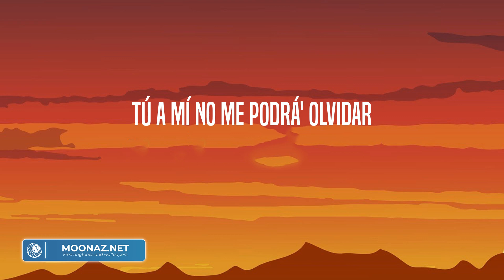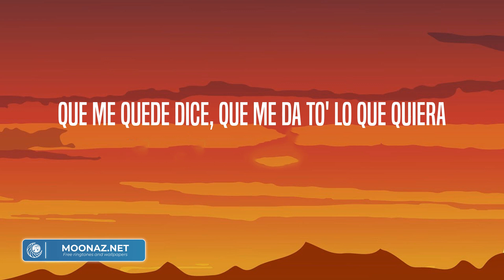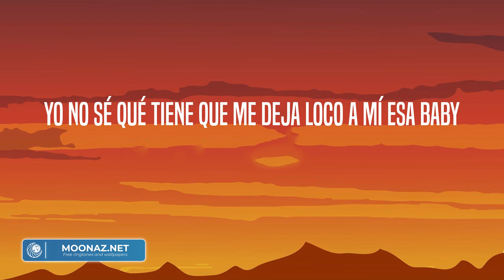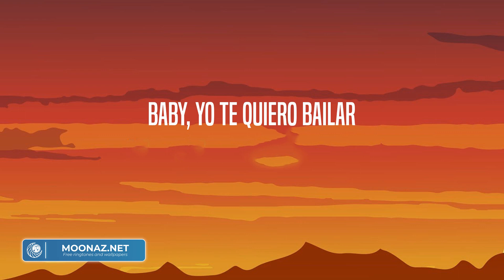Cris Mj - Marisola (Letra/Lyrics)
Con el remix
Mami linda (Chile y Argentina)
Una nena sencilla (-cilla)
Como Arcángel, la maravilla
Me gusta cuando tú te arrodilla'
Yo te llevo a doscienta' milla'
Yo te voy a dar lo que me pida'
Tú a mí no me podrá' olvidar
Yo quedo loco cuando te pone' a bailar
Y en mi pieza te voy a desnudar
Que yo soy tu mata cola y te como la popola
Ya no fumo mari sola
Como unos porrito', me puedo enrolar
Y despué' de eso yo te vo'a secuestrar
Solo por un par de hora'
Y te devuelvo a tu señora
Fumando se va el estrés, sabe' qué pasa despué'
No se puede hablar de tre', si somos do' en la pared
En lo oscuro lo quemé, afuera de la disco, sé
Voy a llevarlo, lo sé, otra vez lo vamo' a hacer
Mari sola ya no, ahora enrola por do'
Que me quede dice, que me da to' lo que quiera
No ando sola, no-no, fumo sola, no-no
Si él lo quiere, yo, yo le doy to' lo que quiera
Ya no fumo mari sola, tengo quien lo enrola
Sé que dónde sea él conmigo se va a to'a
Y aunque no esté sola, nadie me controla
Vamo' a fumar par de hora'
Tú ere' de otro planeta
Hace tiempo que buscaba una chica como esta
Si no te sientes completa
Yo te llevo pa' mi casa y fumamo' una zeta, uoh
Estamos solo' los do'
Te voy a darte amor
Prendemo' fuego la habitación
Y te como ese corazón
Yo no sé qué tiene que me deja loco a mí esa baby
Que yo unos porrito' te puedo enrolar
Que no se me pique el gil de tu papá
Te robo pa' estar a solas, a ella nadie la controla
Mari sola, mami, yo te presto el lighter (¡Duko!)
El cuerpo te lo leo con las mano' como en braille
Ando con Cris y Standly, sé que te gustan los flaite'
Si te vas, regresa como Cristiano al United
Oh no, me dijeron que tú ere' la sensación-ción
Romper corazones se te hizo una adicción
Te cansaste de esos gato', estás buscando relación-ción
Mándame tu ubicación
Tiene talento
Modo matadora, está perfecto
Y que nadie opine de lo nuestro
Tu flow me tiene bajo los efecto' (ya supiste, mami)
Ma-ma-mami rica (rica), tú sabe' dónde estoy
Peligroso como Floyd para dártelo hoy
Y a lo matatán yo voy (ey)
Te lo azoto en mi Rolls-Royce (ah)
Tú ere' interesante (Interesante)
Y te gustan los maleante' (te gustan los maleante')
Baby, yo te quiero bailar
Tú solo me puede' enamorar (ah)
Perreo (uh), te bailo (tra)
Perreque le mando (uh)
Perreo (Prr), te bailo (yeah)
Acércate sin miedo a bailarlo
Ya no fuma mari sola (Dímelo)
Que yo soy tu mata cola y te como la popola (jeje)
Modo Diablo, bebé
NICKI NICOLE está en la casa
Cris Mj y Standly
Argentina y Chile está en la casa
Stars Music
Flotao' en el jacuzzi
'Tamo haciendo palo'
Dímelo, Magic
Dímelo, Moustache